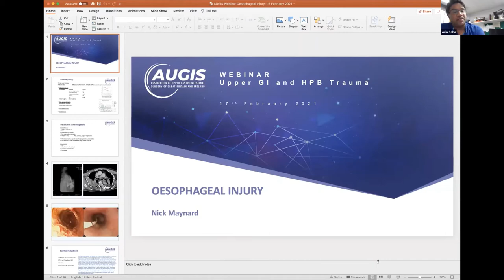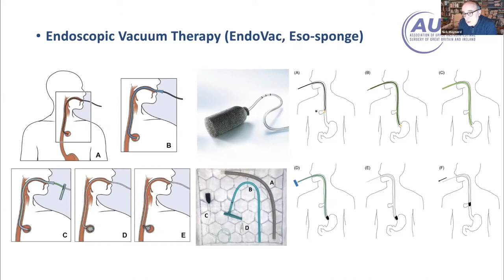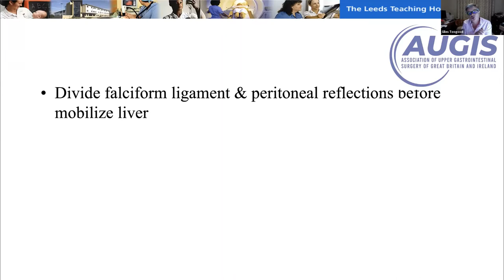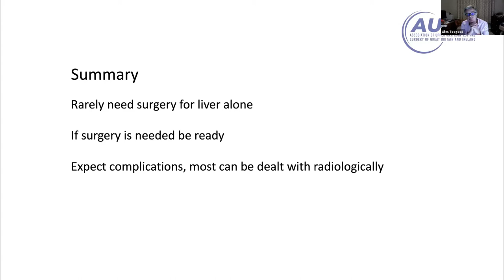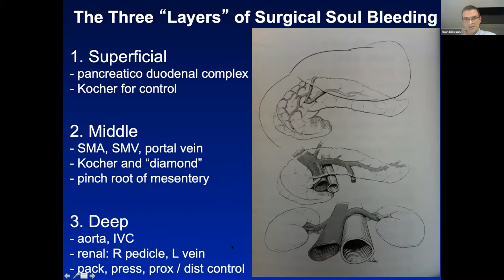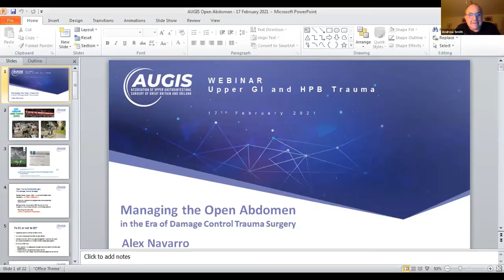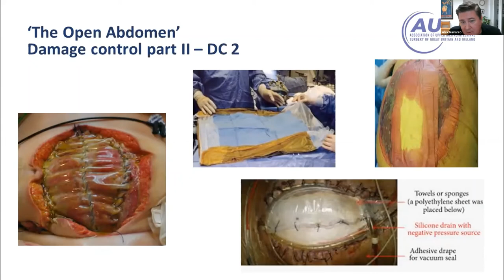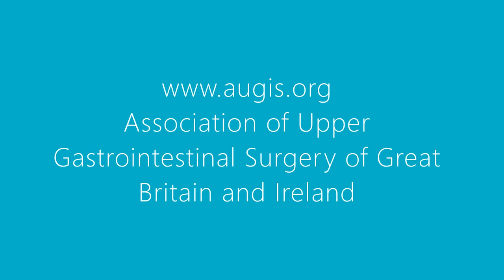UGI and HPB Trauma Webinar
The third AUGIS webinar in its educational series looks at UGI and HPB Trauma.